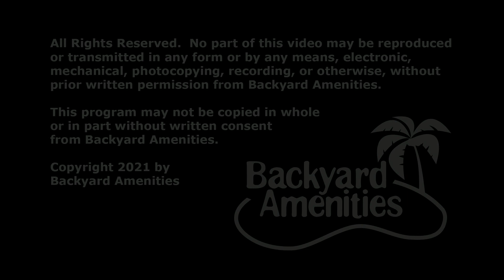Johnson Pool Design by Backyard Amenities